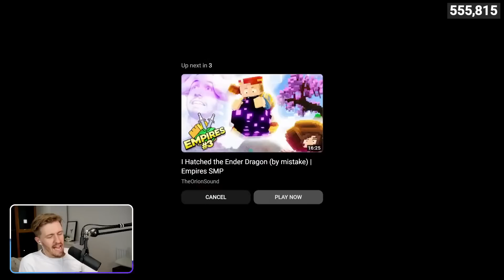Solidarity REACTS To "Empires SMP: A History of Easter Eggs"